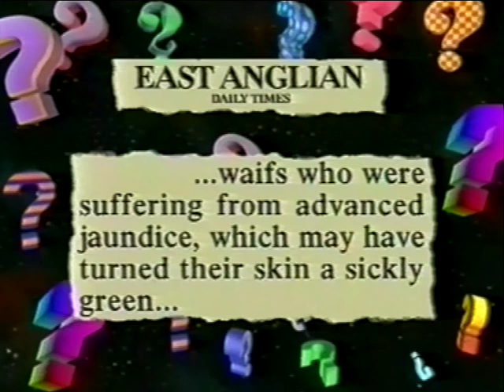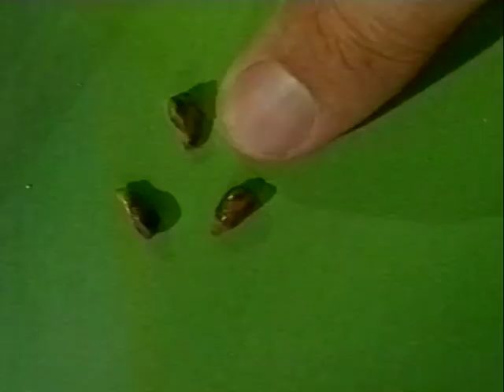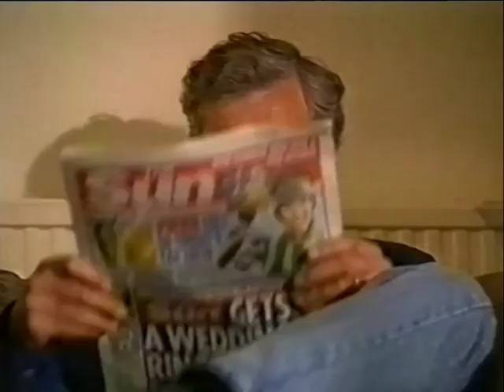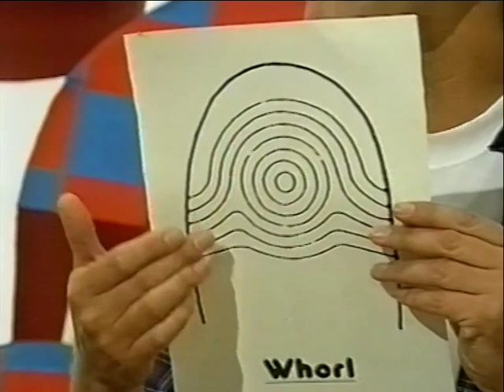It's a Mystery: S02E06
TX: Wednesday 8th October 1997
The team share another collection of weird and wonderful mysteries. What secrets are at the tip of your fingers, how does the human brain work and who were the green children of medieval Suffolk? Diane Robertson from London’s Madame Tussauds shares a hair-raising mystery. And why are strange noises haunting a quaint, Dorset village?
It’s a Mystery is a Media Merchants production for CITV (Children’s ITV) and was recorded at The Maidstone Studios, formerly known as TVS Television Centre.

Presenters: Tristan Bancks,  Neil Buchanan,  Gail Porter
Graphics: Alan Scragg
Production: Geoff Burford
Costume: Kim Davis
Make-Up: Jenny Roberts
Production Management: Peter Urie, Matt Porter
Production Supervisor: Nicky Tasker
Vision Mixer: Leigh Panton
Floor Manager Tia Stock
Sound: Ian Rosam
Lighting: Stuart Tyler
Cameras: Keith Hunter
Video Editor: Roger Maxted
Dubbing Mixer: Mike Erander
Design Paul Spriggs, Becky Knight, Jason Harris
Researchers Nic Ayling, Amy Bingham
Executive Producers: Neil Buchanan, Tim Edmunds
Director: Paul Walker
Producer: Helen Dawson

© The Media Merchants TV Co Ltd MCMXCVII
The Media Merchants Production
Meridian Presentation for ITV